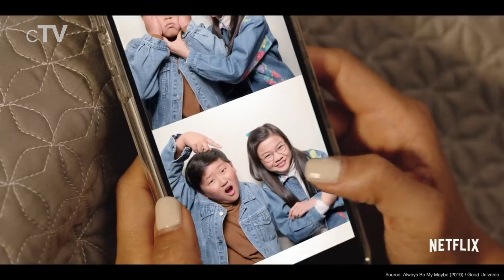Top 10 Netflix Movies of 2019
If you want to know the best Netflix Original movies you should definitely watch our picks for the best Netflix movies of 2019. All films in this ranking were released in 2019.

Movies that are in this list:
10. Triple Frontier (2019): (00:29)
9. Extremely Wicked, Shockingly Evil and Vile (2019): (01:26)
8. Always Be My Maybe (2019): (02:26)
7. Dolemite Is My Name (2019): (03:23)
6. El Camino: A Breaking Bad Movie (2019): (04:21)
5. I Lost My Body (2019): (05:20)
4. The Two Popes (2019): (06:15)
3. Klaus (2019): (07:12)
2. Marriage Story (2019): (08:10)
1. The Irishman (2019): (09:55)